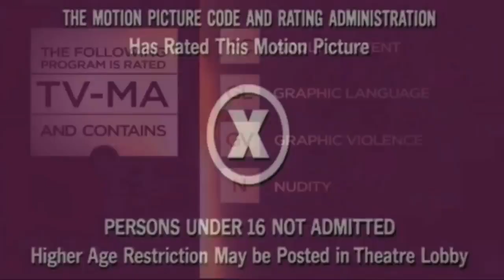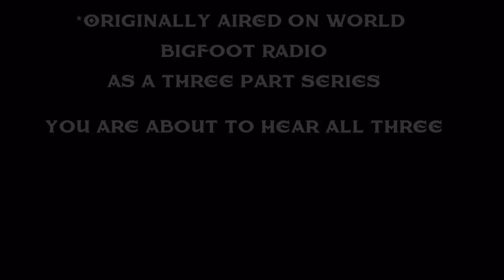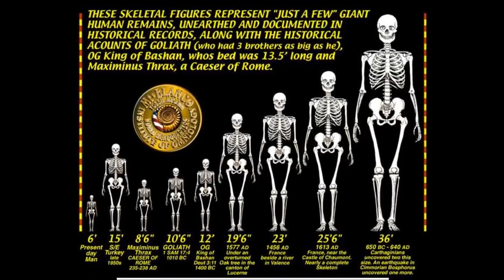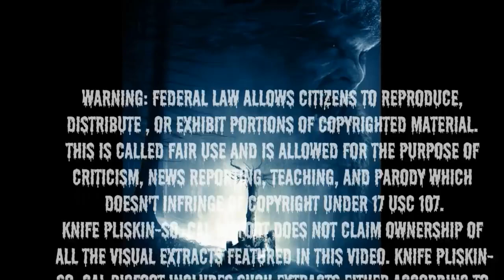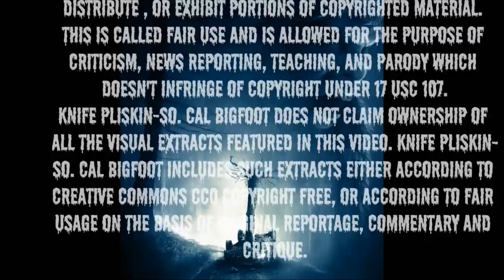🏆 THE CROWN JEWEL OF ALL SASQUATCH ENCOUNTERS - The Crème De La Crème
Originally aired by The Duke on World Bigfoot Radio broadcasted from the Bitterroot Valley, MT. just an hour or so away from where this amazing habituation took place in N. Idaho.
This will be the most amazing TRUE experience ever known to take place between a Man & Sasquatch. Dedicated to the memory of Kevin Laing who recently passed away after years of suffering from an unfortunate medical condition. GOD Bless You Kevin, RIP.
And Thanks again Duke for allowing me to share your content. You are a hell of a good mofo.